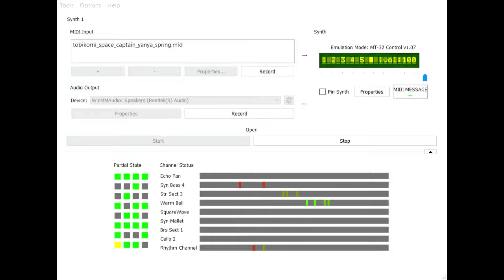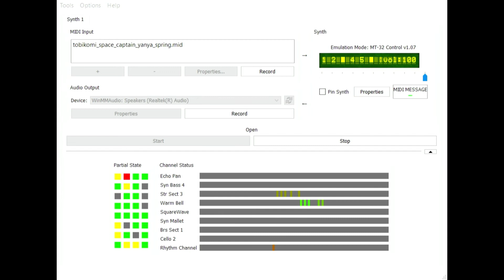[Cover] Spring Spring - Space Captain Yanya (Roland MT-32, MIDI)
Composed by Spring Spring (MPTM)
Arrangement by Tobikomi (MT-32)

Originally composed by Spring Spring as an ambient piece, it was the title music for a game they created of the same name. I have personally played the game for myself and it is a very neat entry to the Late Fall Game Jam 2021!
Spring has a unique talent of create some atmospheric and militaristic-type of music. It's something not heard often in the chiptune medium, although Spring can dish up some other soundscapes other than chiptune. This song, in my opinion, demonstrates Spring's strengths in sound design and composition. It has a very simple melody with a dreamy sound attached to it. What's not to love?
I also have a habit of taking perfect songs and making upbeat renditions of them. XD Please forgive me, Spring! I went for a late 80's - early 90's Eurobeat feel for the cover as I was listening to A LOT of Samantha Gilles and Sophia as of late. I also made this as a gift for Spring in response to all the covers they've made of my past works. :)

Sequenced in JAZZ, recorded in MUNT